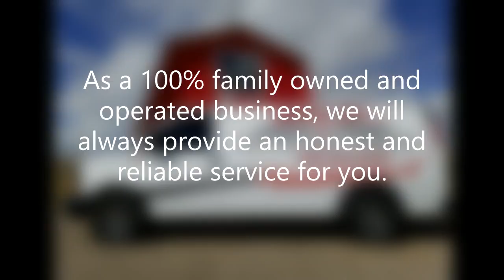Above All Painting and Staining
At Above All we truly strive to give you service above all the rest. We pride ourselves in always providing an honest and top quality experience for you. Serving Fort Collins, Loveland, Greeley, Windsor, and surrounding areas.  We guarantee 100% customer satisfaction. Call for your free estimate!

Above All is 100% family owned and operated. What this means to us is that we take our work to heart. You can rest assured that our family will go the extra mile to see that you and your family's expectations are met every single time.